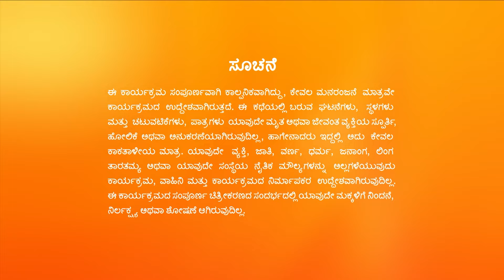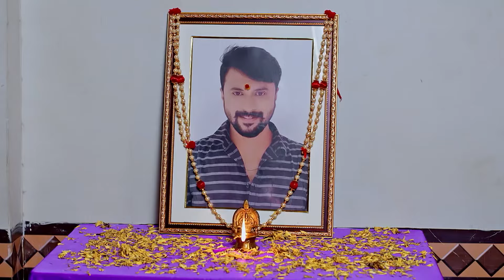Manemagalu | Full Ep - 484 | Oct 10 2023 | Zee Kannada